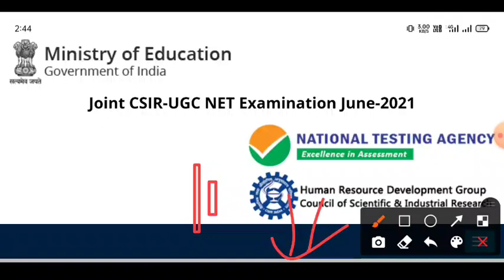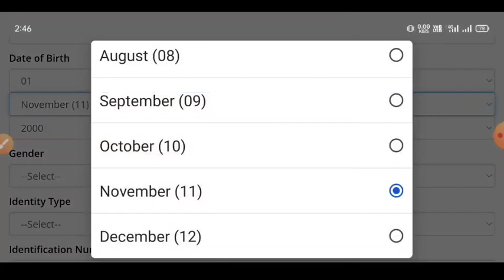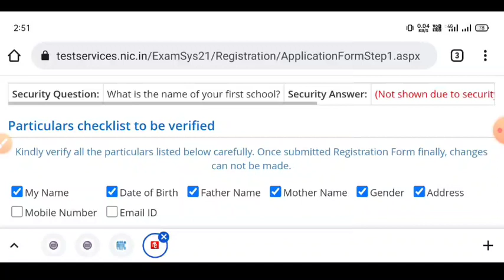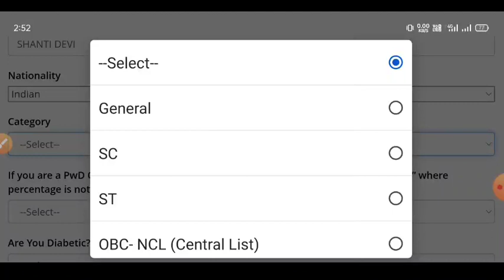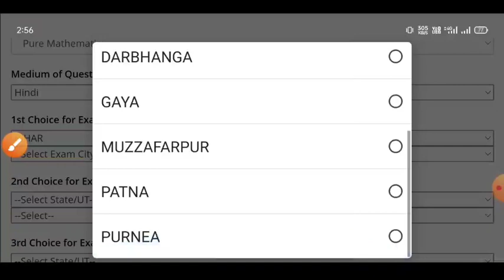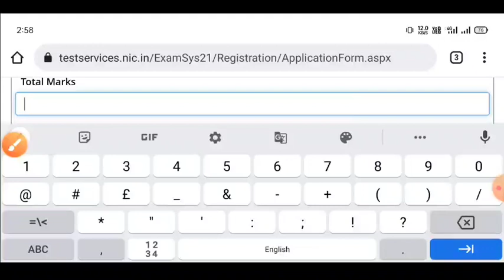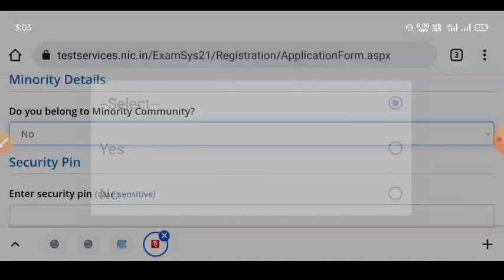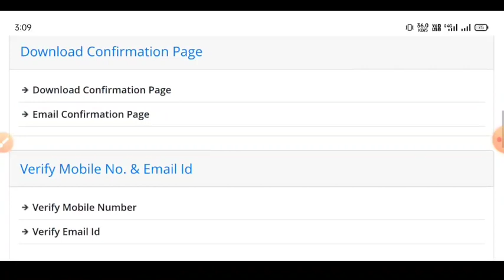UGC NET Online Form 2022 Kaise Bharen | NTA UGC NET How to Fill Up Online Form 2021 22 Mobile Se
UGC NET Online Form 2022 Kaise Bharen | NTA UGC NET How to Fill Up Online Form 2021 22 Apply Online

Candidates who desire to appear in Joint CSIR-UGC NET Examination June-2021 may apply online on the
and details of Course Code, Eligibility Criteria, Pattern of
Question Paper etc. are available on the Information Bulletin.
during the period specified above. Before applying
for Joint CSIR-UGC NET Examination June-2021, candidates are advised to check the eligibility criteria as
mentioned in the Information Bulletin. The exam fee is also required to be paid online through payment
gateway using debit/credit cards, internet banking, UPI or Paytm (for details please refer to the Information
Bulletin).
 For any queries or /clarifications, candidates can call NTA Help Desk at 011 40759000 or write to NTA at

National Testing Agency NTA has released the information brochure for CSIR UGC NET Exam June 2021. All eligible candidates can apply online from 03 December 2021 to 02 January 2022. Other information related to CSIR NET like Exam Syllabus for all subjects Chemical Science. Earth Science | Life Science | Mathematics Science | of Physical Science is available. Other information the candidate will get in the information brochure, apply only after reading it.